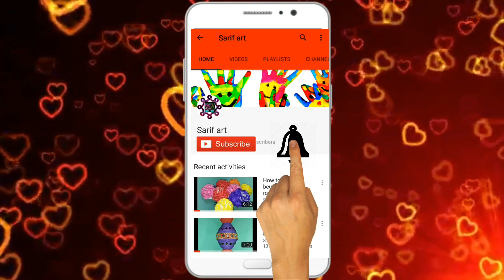Matcstick art | star shape jewelry box making from matchstick | how to make jewelry box.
How to make matchstick jewelry box. matchstick star shape jewelry box.

its so easy and attrective .you just make it . if you facing any problam doing this craft then please tell me . i will try to

sarif art